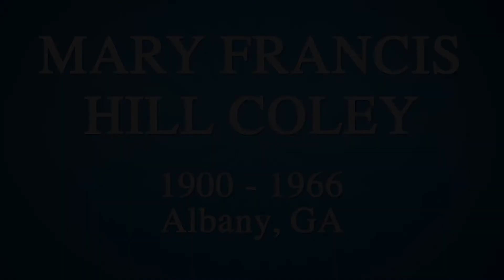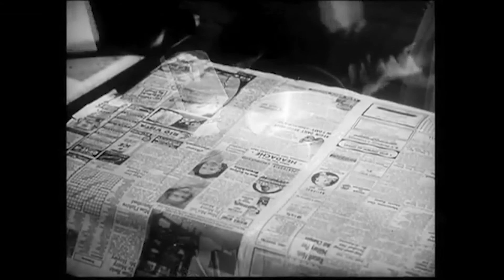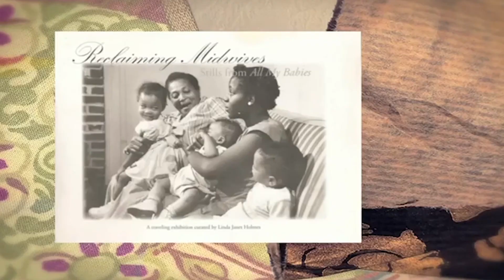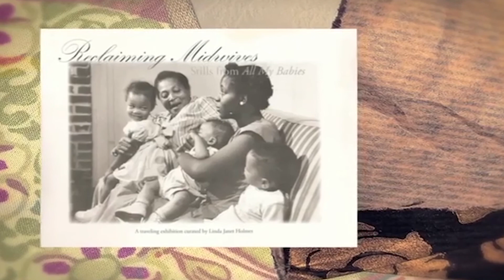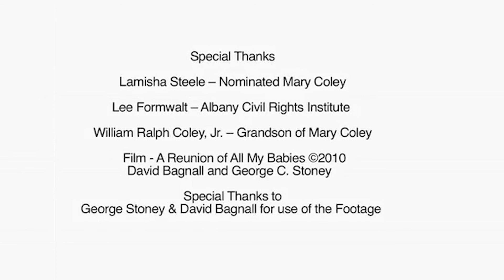Midwife Saint: Mary Francis Hill Coley | Georgia Stories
Mary Francis Hill Coley was the midwife to thousands of babies and helped Albany's families, both black and white, with her progressive views towards childcare at the time. Not only did Coley deliver babies, she supported new families by organizing necessary forms and lending a hand with chores around the house. Her efforts were nationally recognized in 1952 when the documentary All My Babies was filmed about her role in the Albany community and used by the Georgia Health Department as an instructional training film.